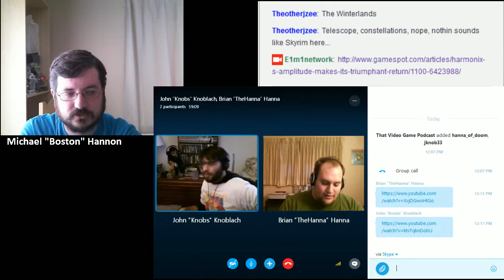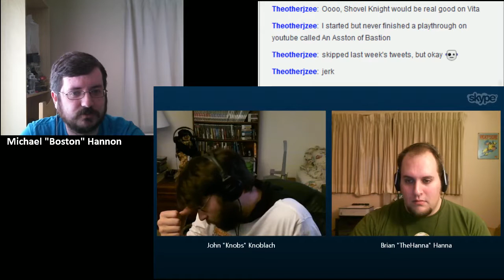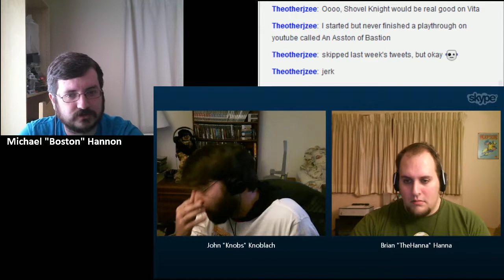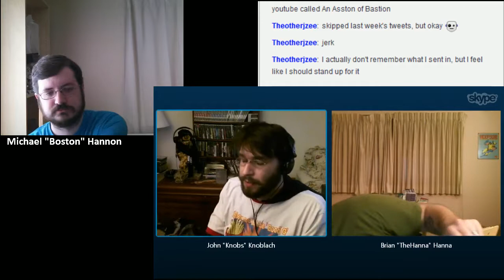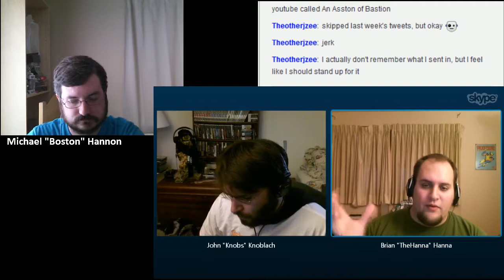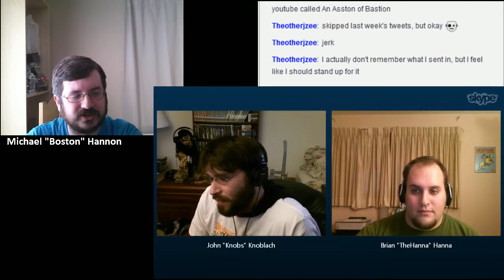TVGP Episode 372: Trialogy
This week we chat about MNGN (BF4), Powerstar Golf, Asura’s Wrath, Destiny, Sonic & All-Stars Racing: Transform, Telltale: Game Of Thrones, Binding Of Isaac Rebirth, Dragon Age Inquisition.